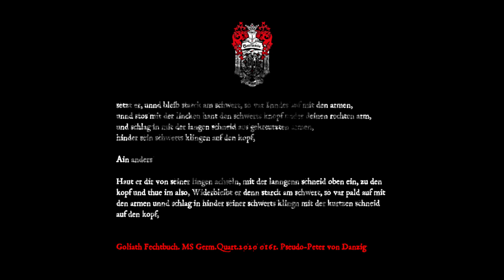Duplieren. Duplir. Codex Ringeck (MS Dresd.C.487)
Duplieren desde la visión de Sigmund Schining ain Ringeck 🗡️

En el momento de Binden, se revela una estratégica ventana para alinear la espada hacia el oponente y ejecutar winden (giro de hoja). La ejecución precisa es esencial; cualquier demora puede resultar en un contraataque efectivo, incluso con otro Duplieren.

📜 El Codex Ringeck (MS Dresd.C.487) aporta claves fundamentales, subrayando variaciones adaptativas. En Duplieren, el concepto "Indes" dicta una acción útil en la parte intermedia del indes, tras percibir la posición de resistencia del oponente.

👁 La atención al desplazamiento y la distancia es esencial. Duplieren exige un seguimiento ágil y aplicaciones como la inclinación del eje nos darán una gran ventaja.